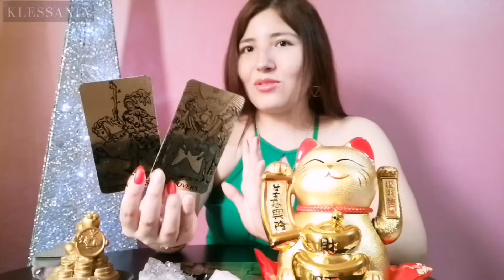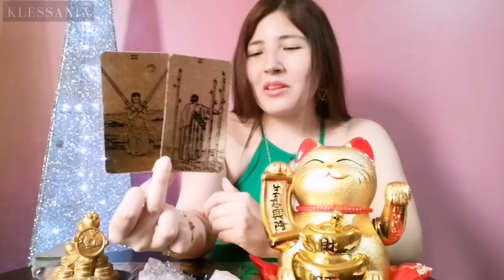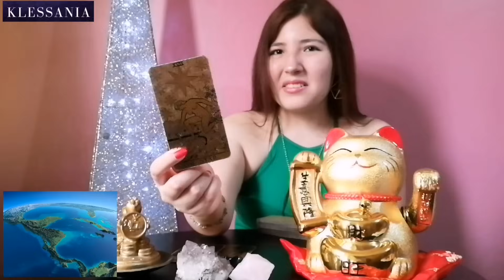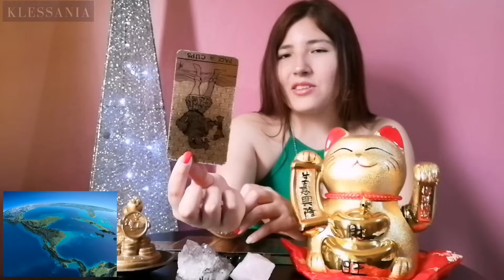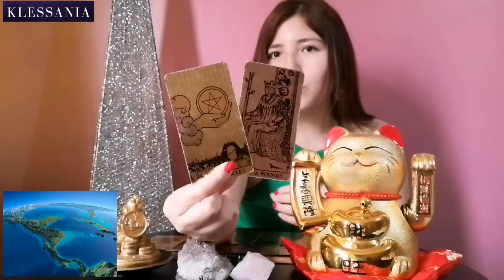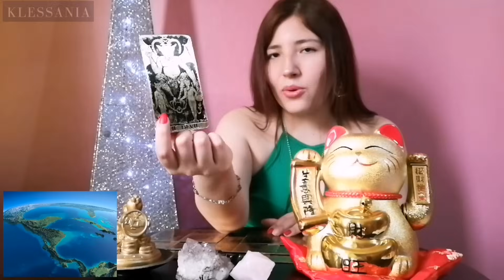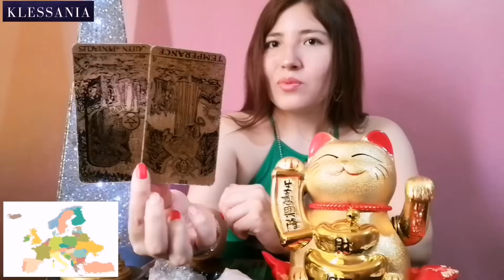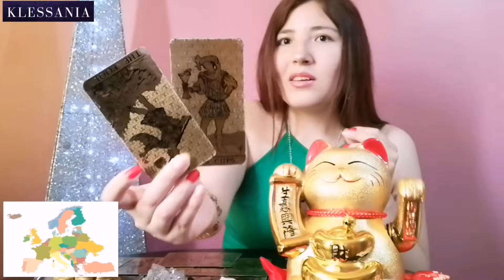PREDICCIONES MUNDIALES DE DICIEMBRE | ¿LA ÚLTIMA NAVIDAD EN PAZ?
❌NO REALIZO LECTURAS PRIVADAS NI CONTESTO MENSAJES AL PRIVADO

Haz clic a la campana y recibirás nuevos vídeos que los estaré subiendo en pocos días sobre predicciones mundiales, predicciones de próximos sismos y desastres naturales y contenido paranormal . De igual manera, si te ha gustado el vídeo, por favor regálame un like.

Te invito a mi nuevo canal de horóscopo diario, la suscripción es GRATIS ⬇️